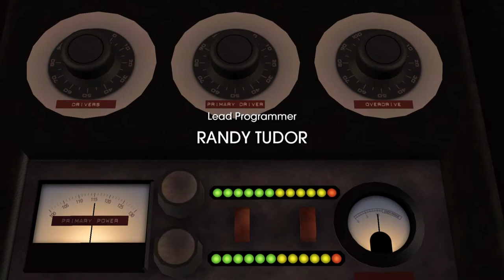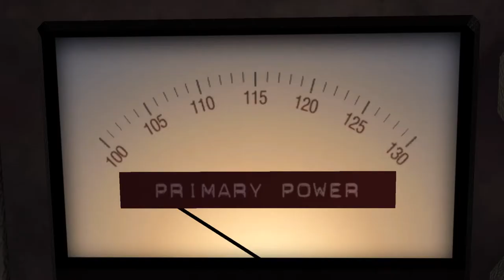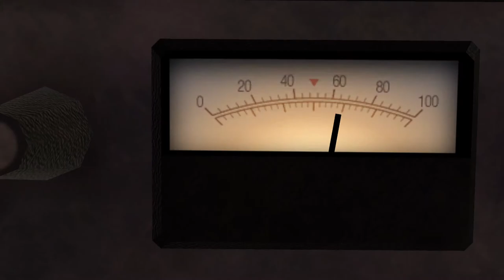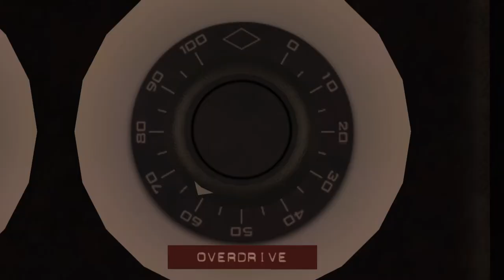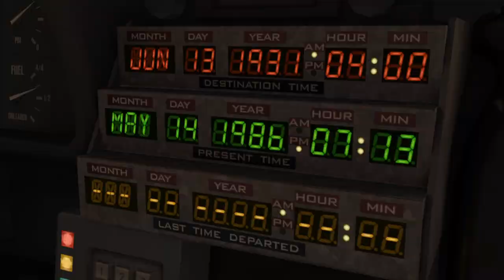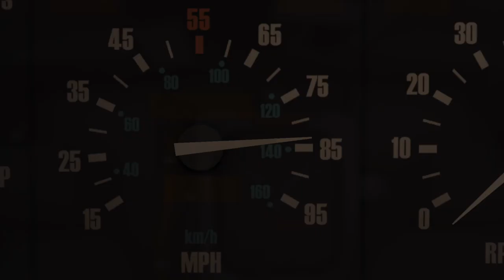Back to the Future: The Game #1